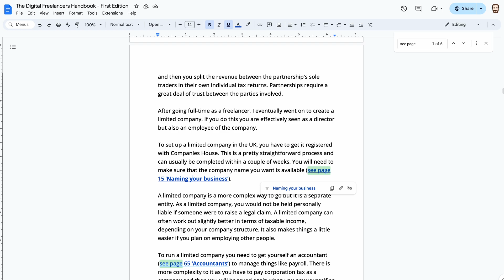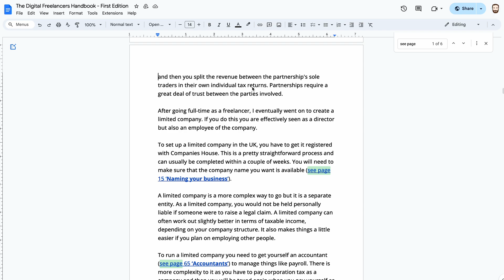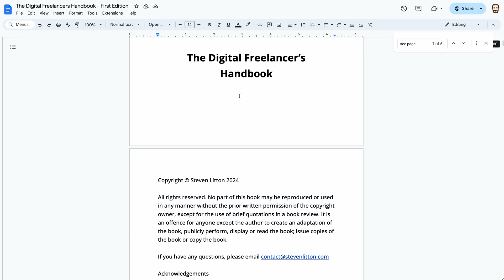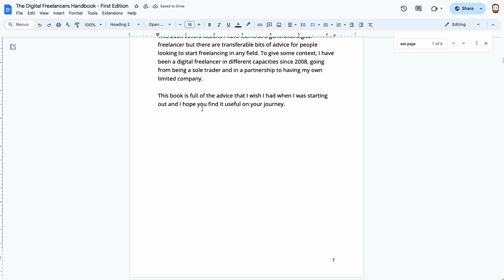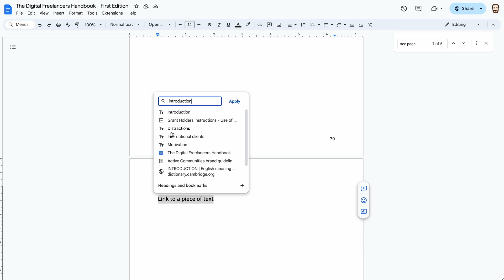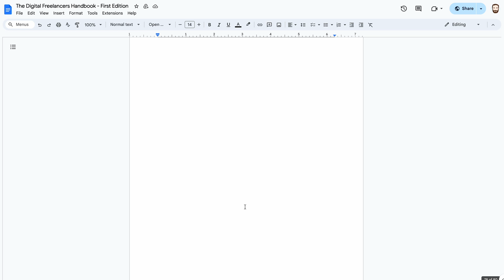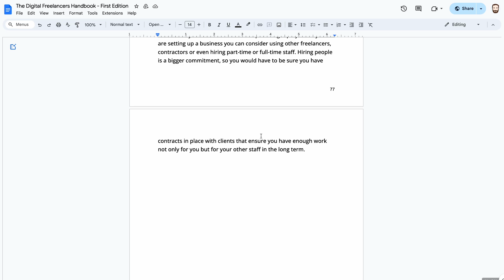How to link to pages in Google Docs and PDF Documents | How To Use Internal Links in Google Docs PDF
In this video, we look at how to link to page headers or titles in Google Docs and PDFs. This helps the user to navigate around a document or eBook easily using internal links to pages. The example shown is my new book The Digital Freelancer's Handbook, check it out

If you have found this content useful and would like to support my channel to allow me to keep offering free content then please consider using Super Thanks, my affiliate links, or buying me a coffee ☕